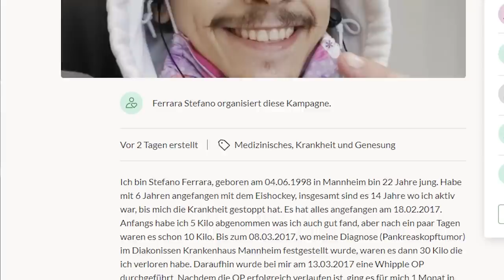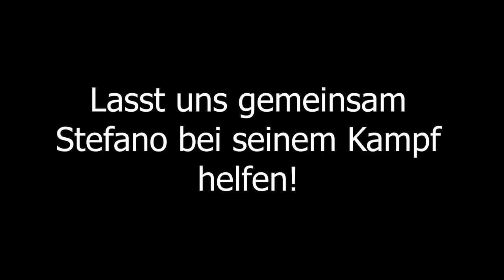Stefano möchte LEBEN